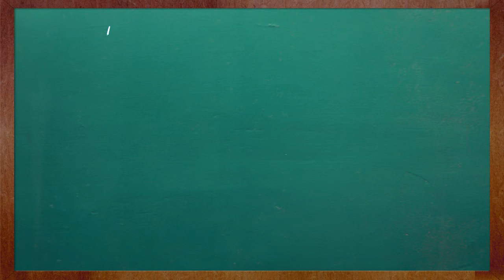TARJETA AÑO NUEVO